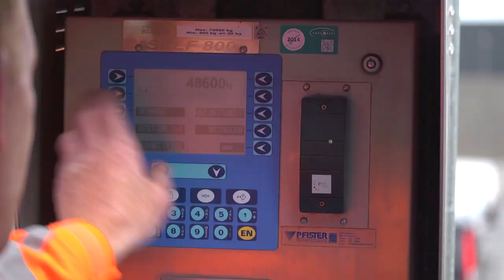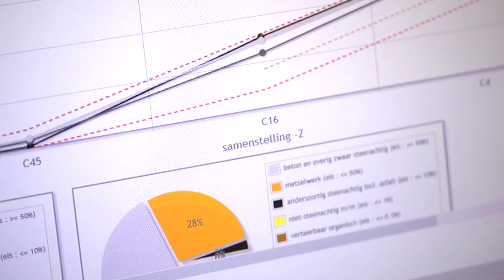Van Berkel Bouwstoffen & Transport